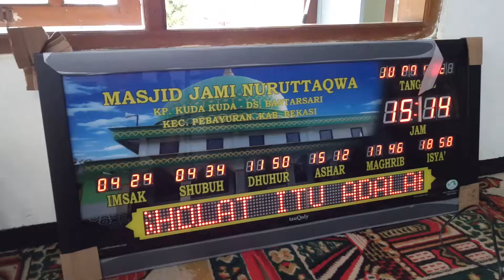TAUQOLY TYPE TQ 10 RNK || 081310841727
Tauqoly type TQ 10 Rnk
Setting teks via bluetooth

Jadwal Sholat Digital
TauQoly  TQ-10-RNK

Spesifikasi :
1.JadwalSholat Digital Otomatisberlaku 100 tahun
2.Dapatdigunakan di seluruh Indonesia
3. Ukuran ± 110 cm x 50 cm
4. Display Seven Segmen 1" (2,5 cm)
5. Terdapatiqomah counter, pada display jam Seven Segmen Jam 2,3" (5,75 cm)
6. Running text menggunakan dot matrik 2" (5cm)
7. Bingkai Emas /minimalis
8. Background  Foto Masjid / Nama Masjid (Optional)
9.  Garansi 1 tahun
10. Auto Player SuaraTartil (optional)
"MAUQUTA - Tegaknya Sholat Tegaknya Umat"

"TAUQOLY - Solusi Sholat Tepat Waktu"
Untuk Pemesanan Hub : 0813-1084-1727